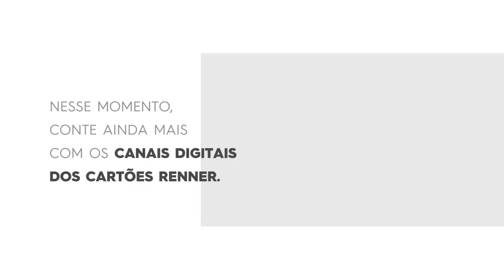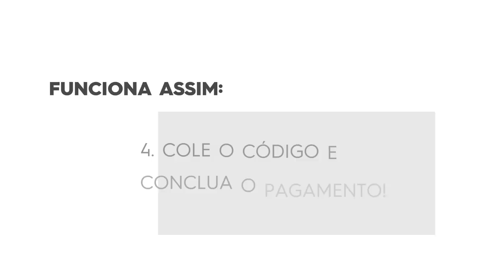CARTÕES RENNER: Passo a passo sobre como pagar carnês e faturas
Ficou com alguma dúvida sobre como pagar a fatura ou o boleto dos carnês?

Assista ao passo a passo que criamos e as dicas sobre como pagar nesse momento.